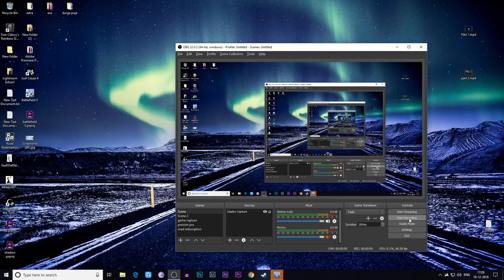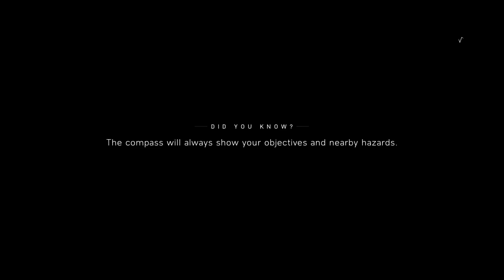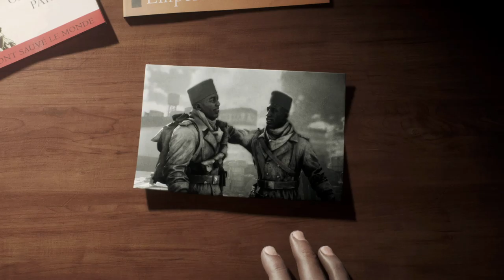Battlefield 5 Part 7